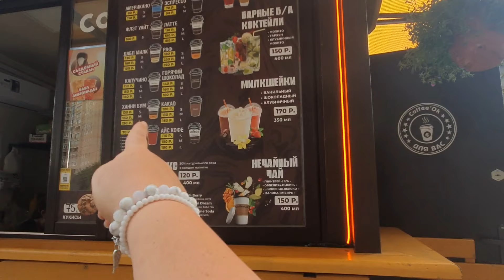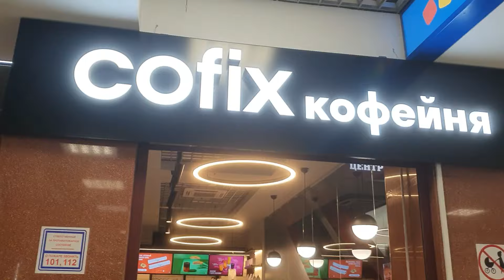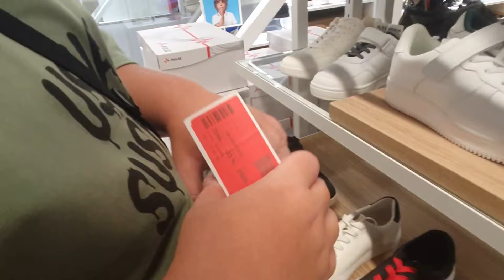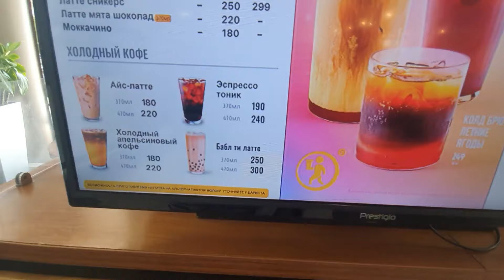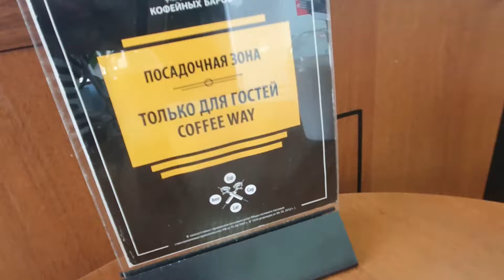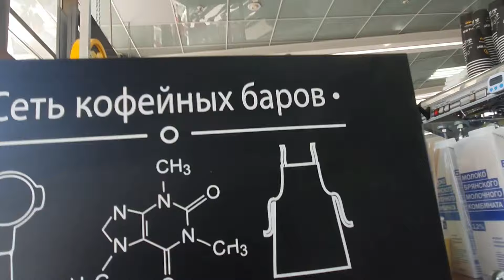Массажёру хана. Отправились за одеждой, ну хоть кофе выпила